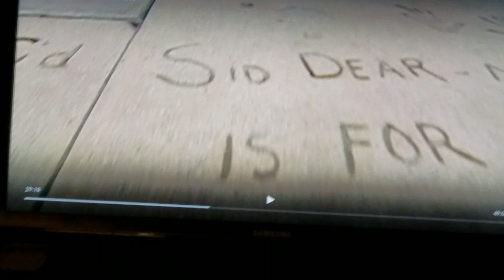AFV Tom Bergeron impersonator on Disney Plus 🤣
I call this one the Bergeron Bobblehead!